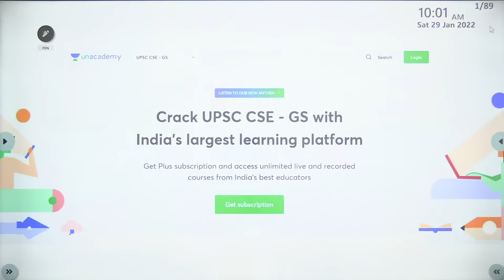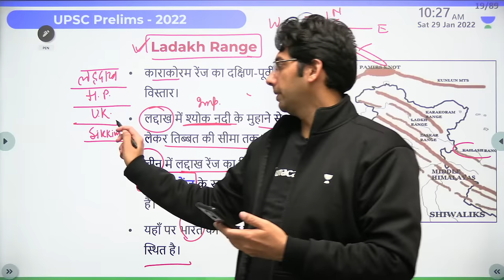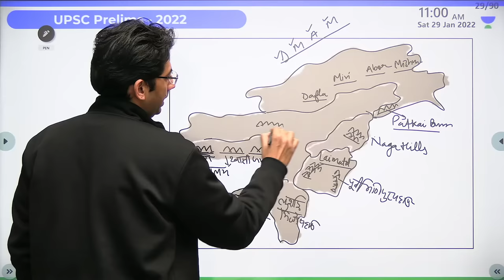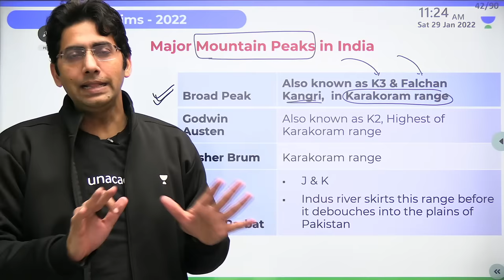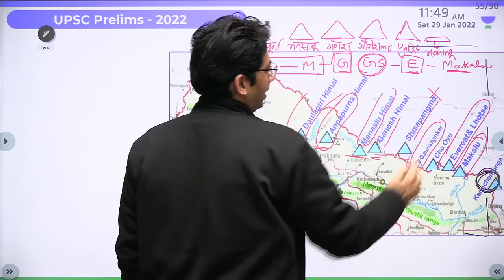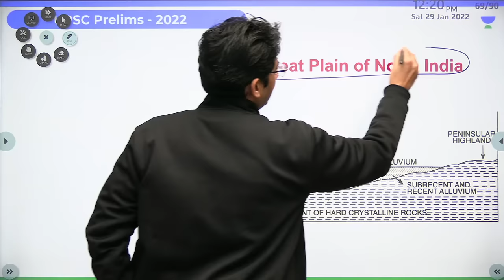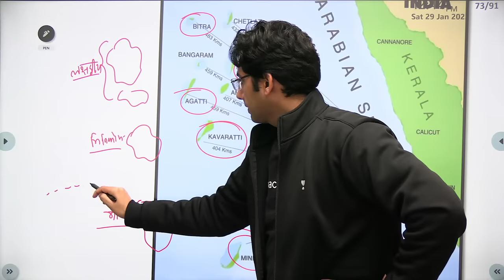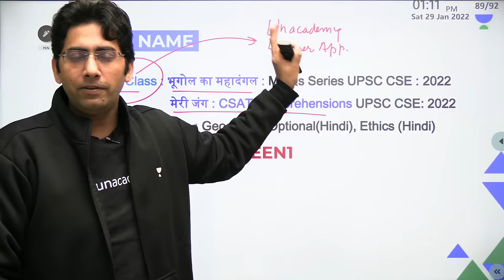Geography | India Mapping | Marathon Class-1 | UPSC CSE 2022 | Naveen Sir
1. Free Live Test
2. Top 3000 rankers to get up to 100% scholarship
3. 1000 lucky participants to win Apple MacBook, iPhone XR, iPad mini, and Amazon Vouchers
23rd January, 11:00 AM

In this session, Naveen Kumar Tanwar will be teaching about India Mapping | Marathon Class-1 | Geography for UPSC CSE/IAS 2021/22/23 aspirants

Naveen Kumar Tanwar and other Top Educators take classes on Unacademy App.

Unacademy Learner App Benefits:
1. Learn from your favourite Educator
2. Dedicated DOUBT sessions
3. One Subscription, Unlimited Access
4. Real time interaction with Educators
5. You can ask doubts in live class
6. Limited students
7. Download the videos & watch offline

Get the UPSC CSE- GS Iconic Advantage:
1. Personal Coach
2. Study Planner & Bi-weekly Reviews
3. Dedicated Doubt Clearing Space
4. Personalized Test Analysis
5. Study Booster Sessions
6. Preparatory Study Material
7. All the Unacademy Subscription Benefits